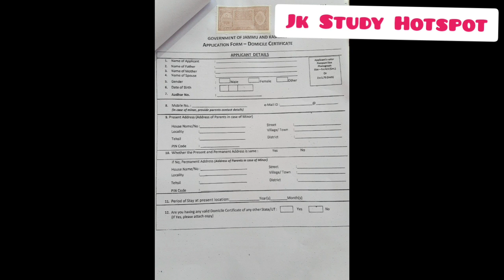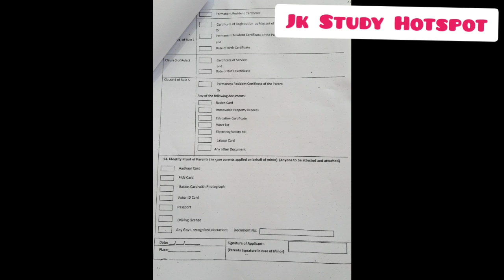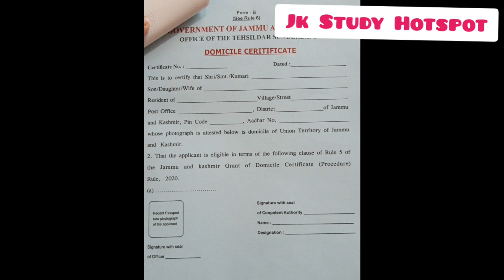Domicile कैसे बनाये !! Complete Details !! All document and Forms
Complete details how to make domicile Certificate. All documents required and forms .

Domicile certificate, How to make domicile certificate, Documents required for domicile certificate